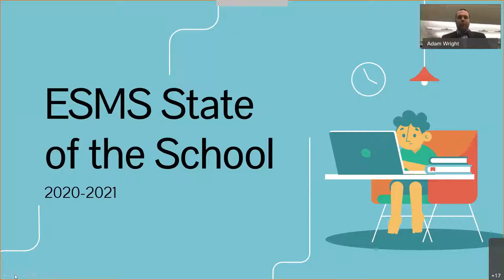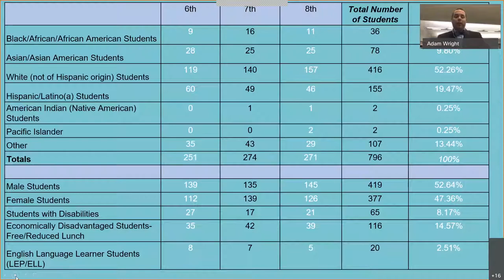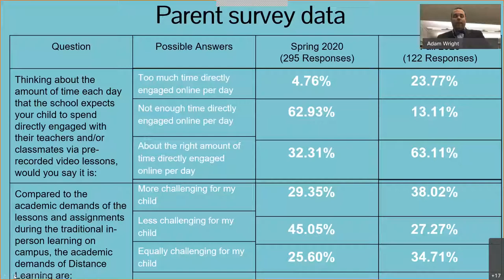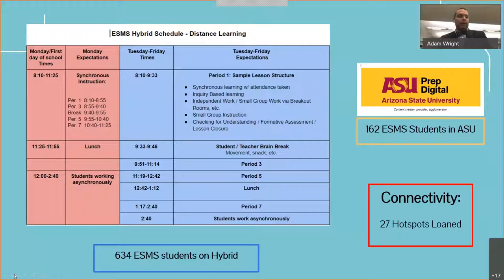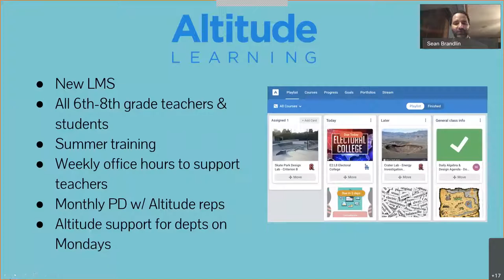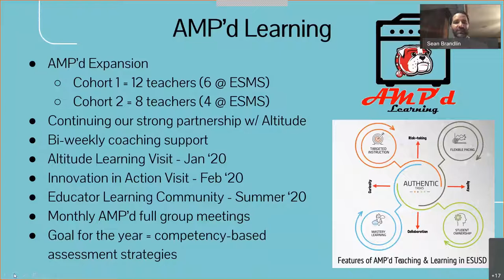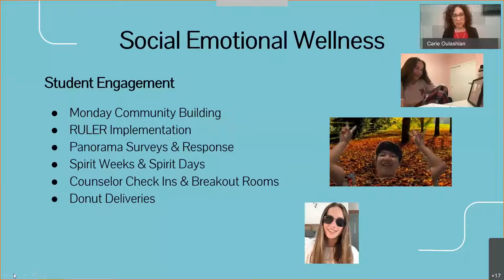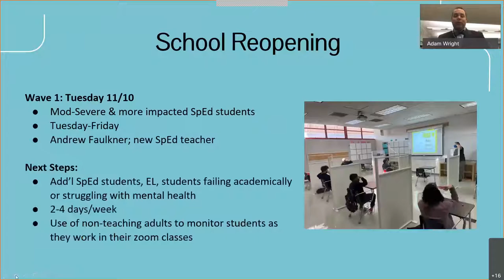ESUSD WEBEX BOARD MEETING NOVEMBER 10TH, 2020